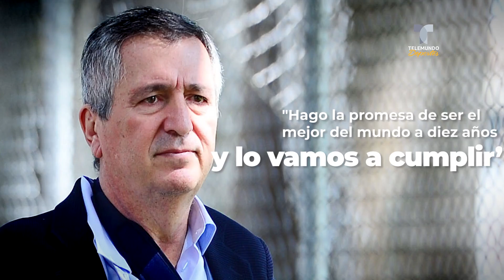Las frases más polémicas y graciosas de Jorge Vergara en Chivas | Telemundo Deportes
Genio y figura hasta la sepultura. Aquí las frases más polémicas y también para muchos graciosas de Jorge Vergara. DEP.